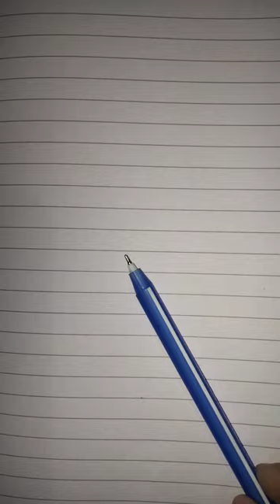Tiger drawing youtubeshorts shortsfeed artist artshorts artwork trendingshorts shorts art